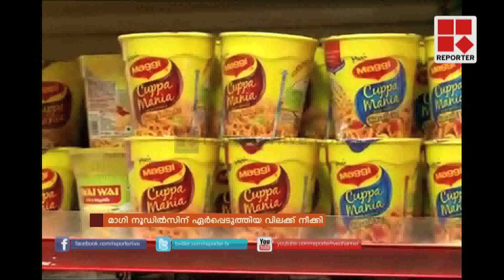Maggi is back: Bombay HC quashes ban